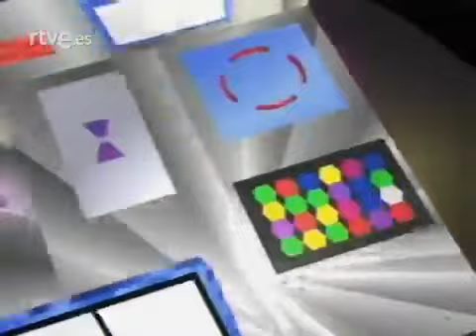Rockopop cancion inicio programa tv años 90 musica